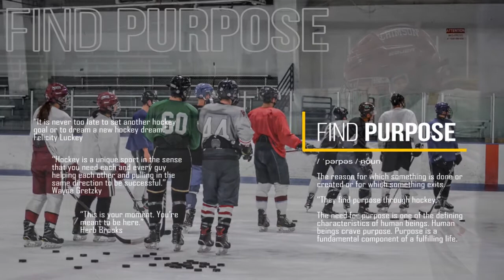Thatcher Demko Interview 2nd Period – Hard Work and Friendships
In this second part of three, Thatcher Demko discusses with Coach Jesse Dietrick and Coach Pat Jak his biggest influences, his willingness to work hard, control his work, not settle and be consistent. Thatcher loves the friendships he has made through hockey and many from his days as a Mite level player are just as strong today.